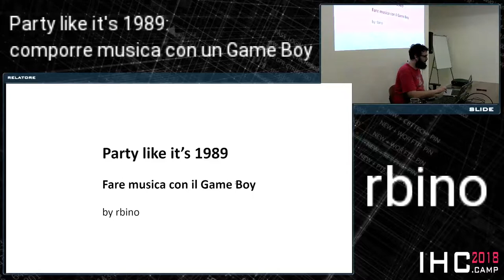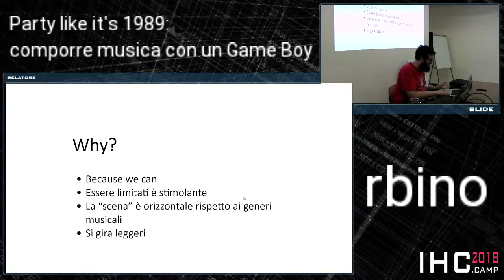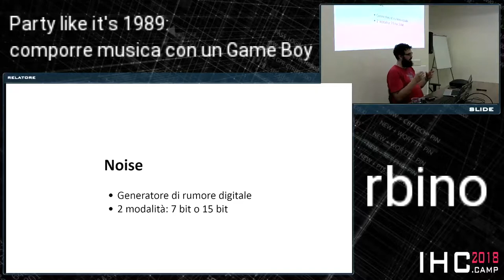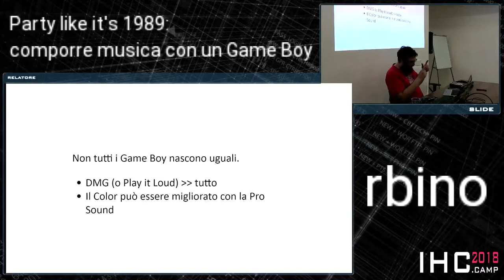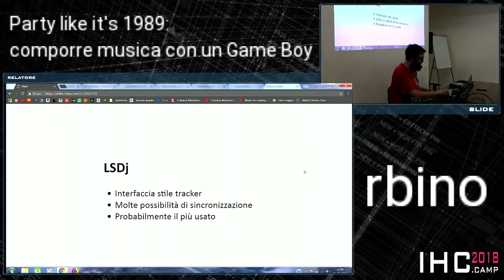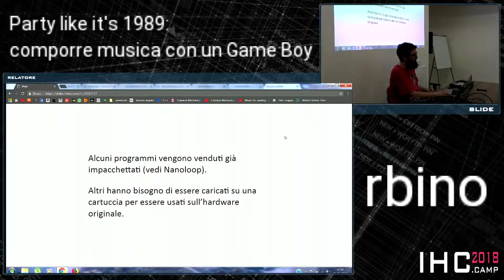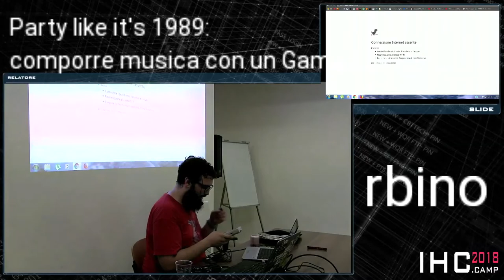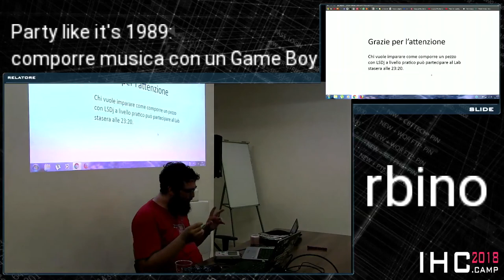Rbino - Party like its 1989 comporre musica con un Game Boy